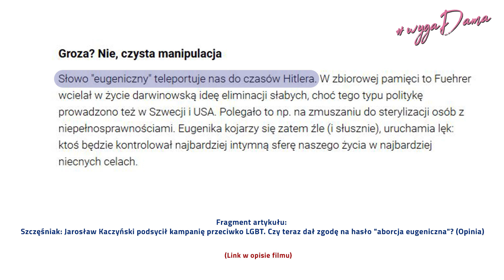Wyrok TK w sprawie zaostrzenia prawa aborcyjnego - argumenty za i przeciw, wygadama, odc. specjalny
Odcinek specjalny z serii wygaDama. Emilia Czekała analizuje dobór słów oraz argumenty w dyskusji o zaostrzeniu prawa aborcyjnego.

W odcinku wykorzystane zostały wypowiedzi sędziów: Justyn piskorski , Leon